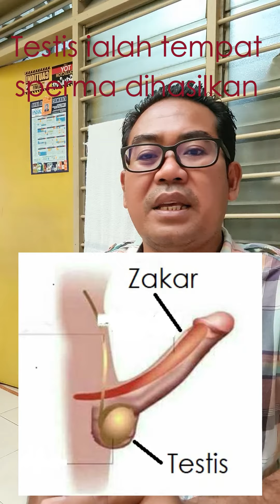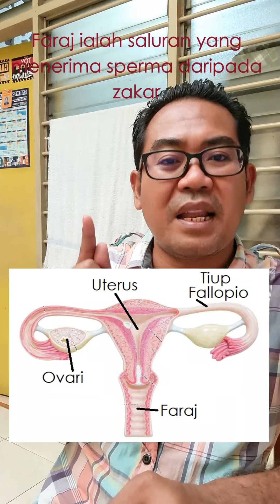Kenali Organ Pembiakan Manusia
Topik pembelajaran baru untuk sains kssr tahun 6.